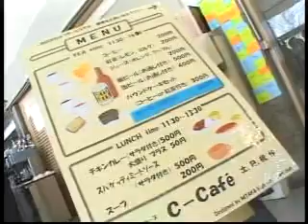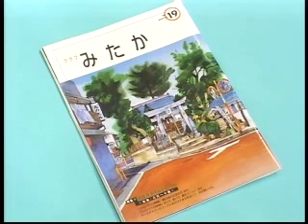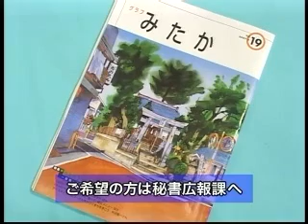三鷹市テレビ広報「みる・みる・三鷹」第259回（2007年4月1日号）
・三鷹市の高齢者福祉の近況
・市民交流カフェ「C-CAFE」プレオープン
・「グラフみたか」19号発行　.